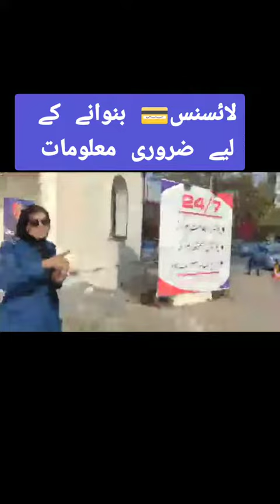License k lia Zarori Malomat#igppunjab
License bnany k lia Zarore Document